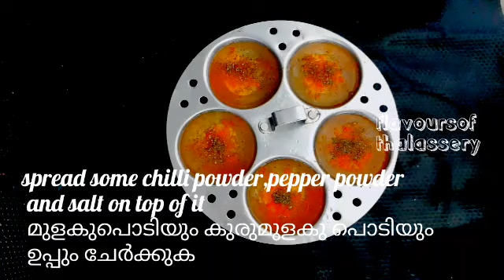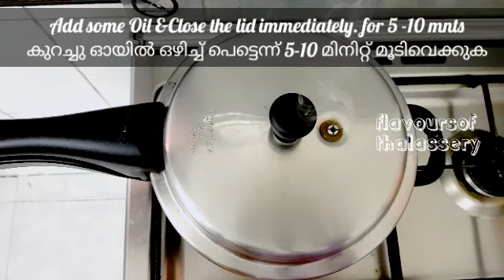DELICIOUS & SIMPLE EGG MANDHI /ഇടിമുട്ട കൊണ്ട് ഒരു ഇടിവെട്ട് മുട്ട മന്തി 😋😋😋👌